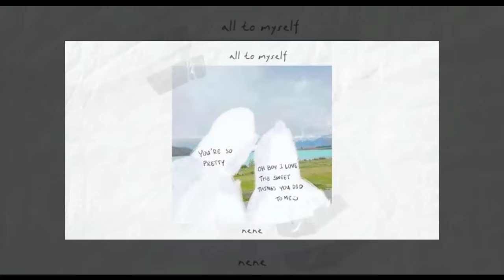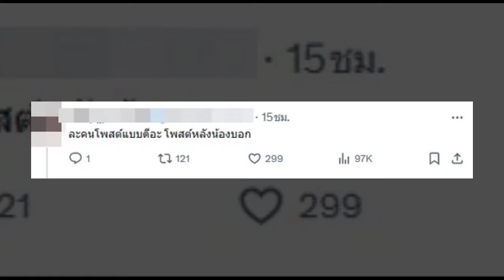ชาวเน็ตปล่อยภาพ ไบร์ท - เนเน่ ควงคู่หวานฉ่ำที่นิวซีแลนด์ เมื่อปีที่แล้ว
แฟน ๆ ชื่นชมเจ้าของโพสต์ช่วยเก็บความเป็นส่วนตัวให้ศิลปิน